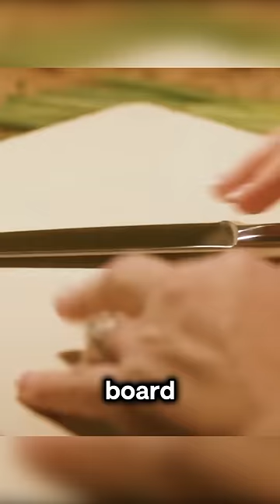The mother asks the girl put head on the cutting board,what is she going to do…👩‍👧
【This is Reel Recaps~ A channel dedicated to help you understand the story line of movies better and easier, especially when it's boring and long. Much appreciated!】